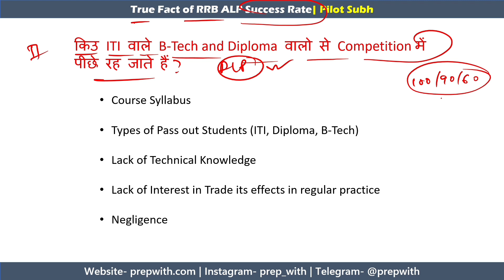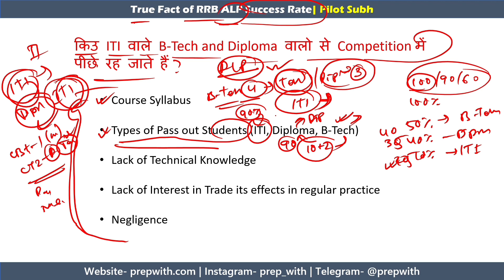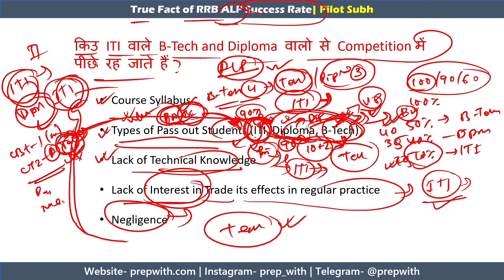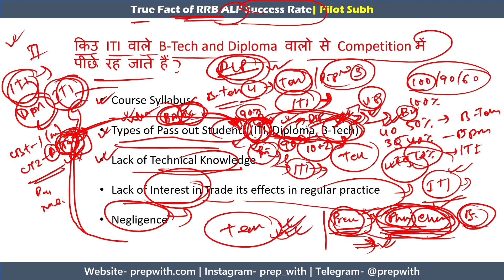किउ ITI वाले Diploma, B-Tech वालो से Competition में पीछे रह जाते है? ITI vs Diploma, B Tech RRB ALP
📚 My ALP PREPARATION BOOKS (CBT 1 + CBT 2)

🔷 GK and GS
🔷 General Science
🔷 GI and Reasoning
🔷 Engineering Drawing
🔷 Solved Paper 2018 ALP Exam
🔷 Practice Book